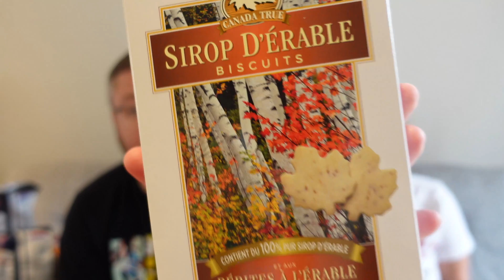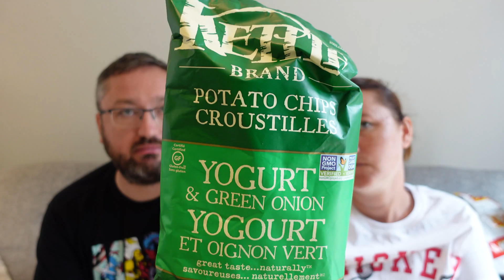Canada Food, Candy & Crisps Haul | Canada 21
In this video we show you all the food items we bought from our Vancouver, Canada trip.

This includes:
M&Ms
Crisps/Chips
Chocolate
Jellies

Shop - shop.spreadshirt.co.uk/seeshaunvlog